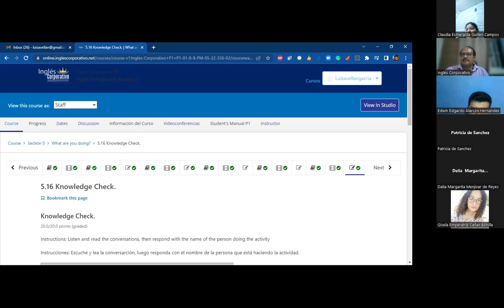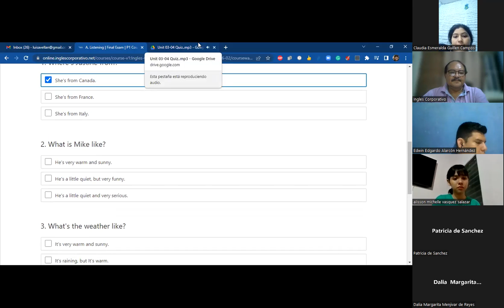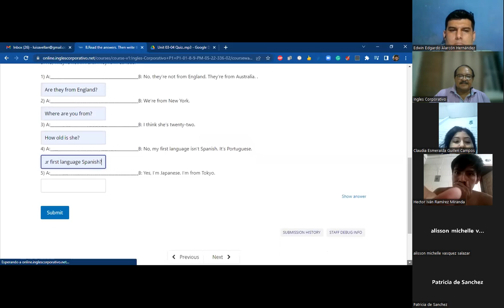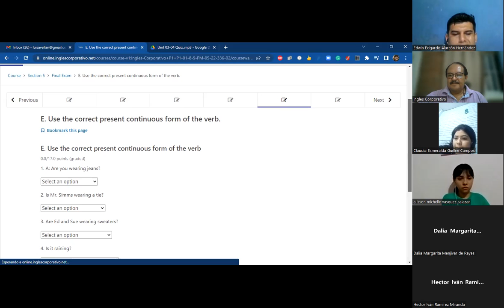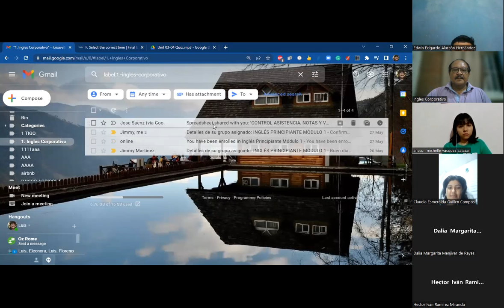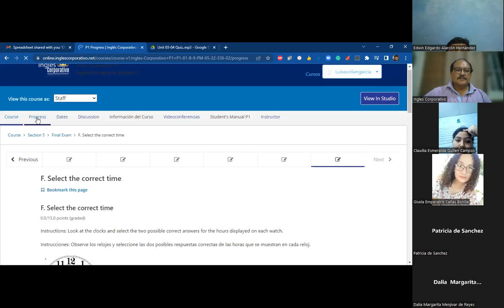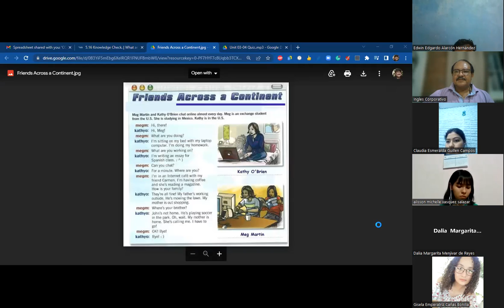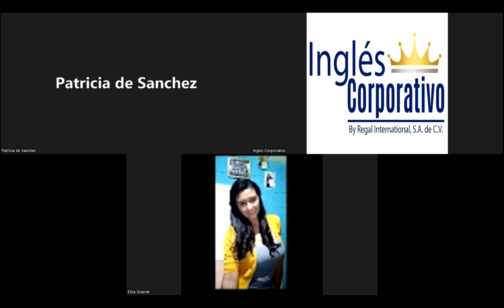Ingles Corporativo-June 22nd 2022- What are you doing? Develop skills in reading and pronunciation.